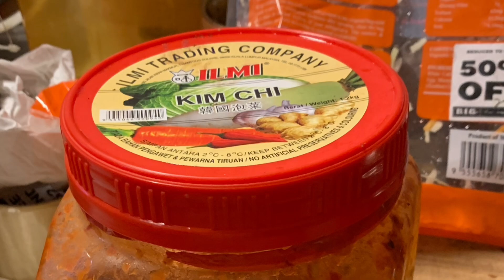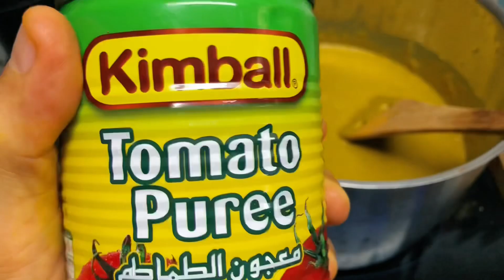COOKING TASTY BITES